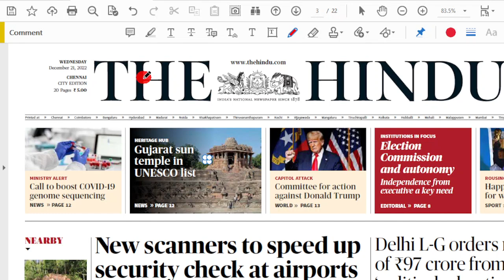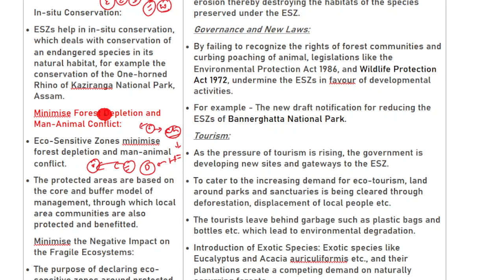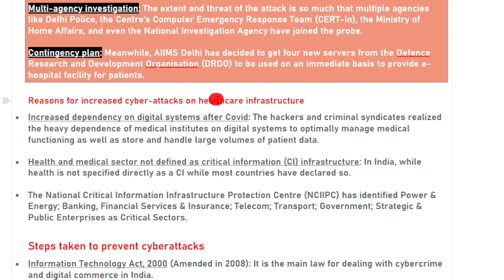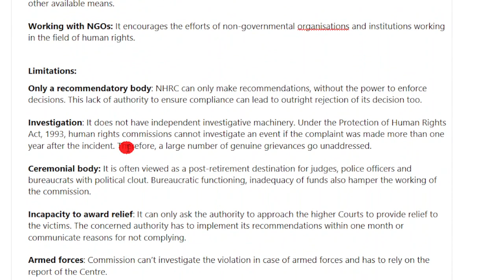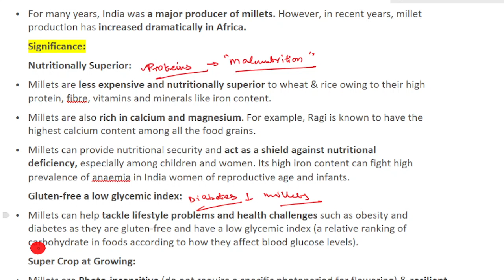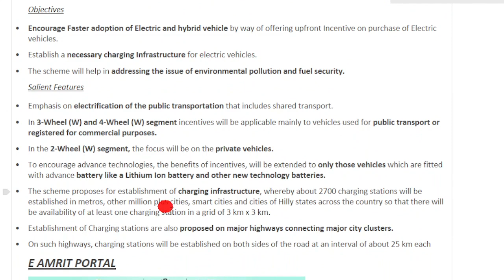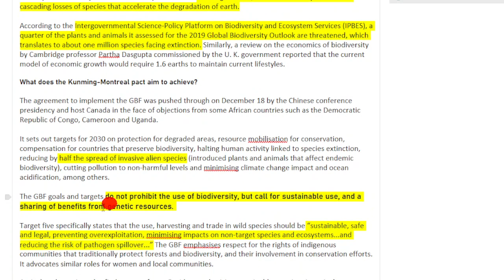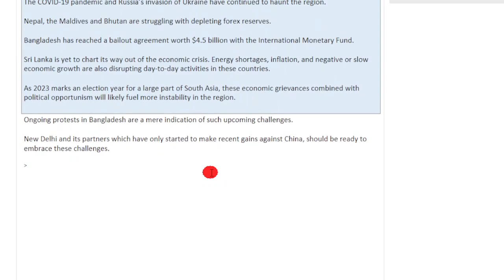21 December 2022 | The Hindu Newspaper Analysis Tamil | Current Affairs தமிழ்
Daily Current Affairs in Tamil  தமிழ் | 21 December 2022 | The Hindu Newspaper Analysis in Tamil | UPSC Current Affairs | Hindu Editorial